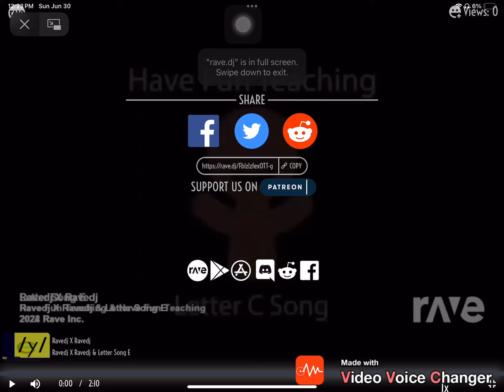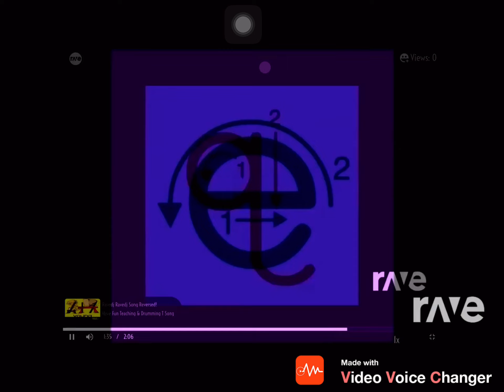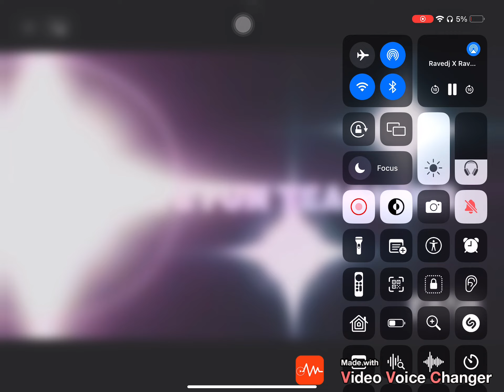Ravedj X Ravedj - Letter Song E & Ravedj X Ravedj